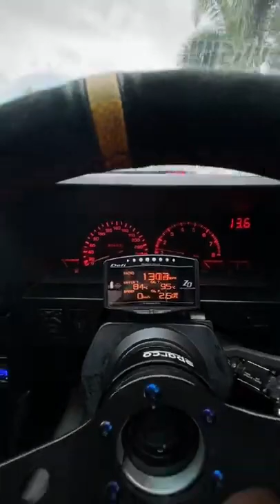3 Bulan Tak Bawa AE86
Kisah sebuah cerita rancak!
Pada members yang suka kereta especially JDM tolong share share. Sebagai orang kita mesti try😉

♠️ OTHER PARTNERSHIP♠️
🎮PRISM+ 💻PCBYTE